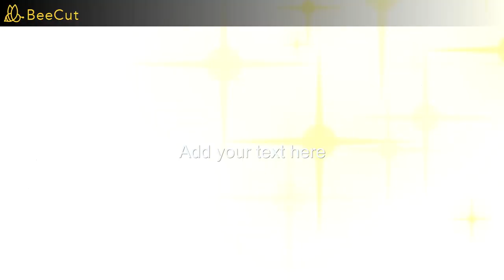"LA GUERRE EST TERMINEE" CULTE DU 24 DECEMBRE 2023 - REV. JEAN COLLIN ZOA - CCR MINISTRIES YAOUNDE